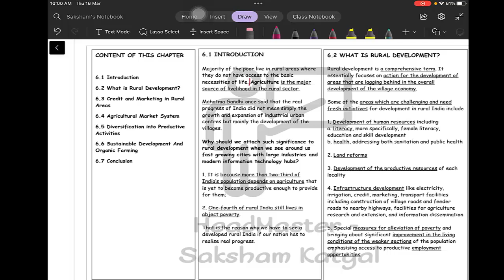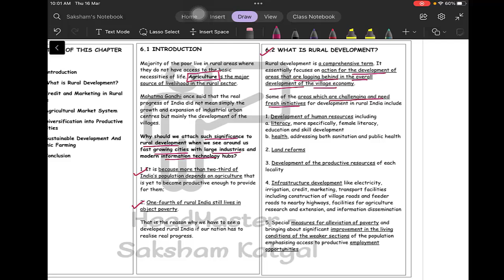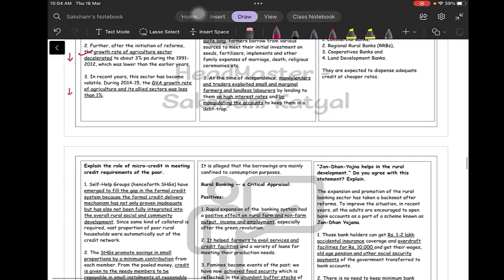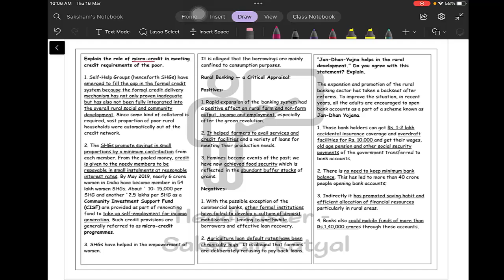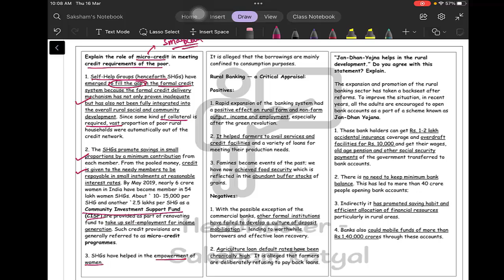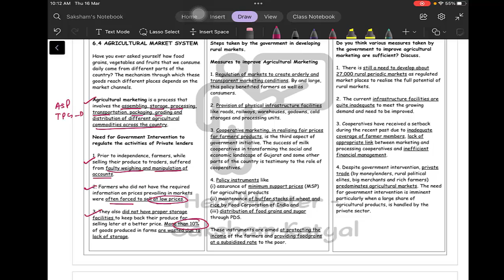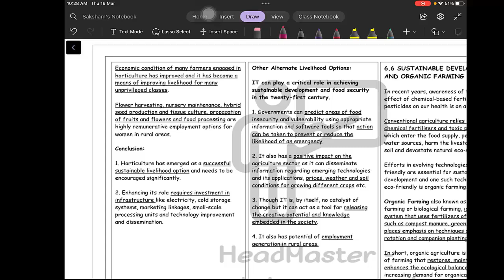Ch 6 Rural Development Quick Revision | Indian Economy Development | One Shot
Rural Development Quick Revision Indian Economy Development